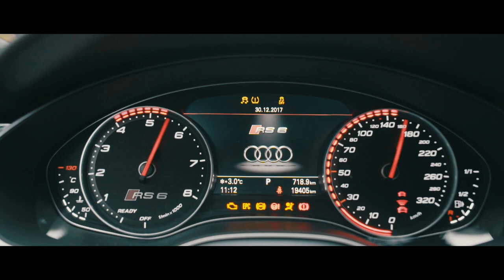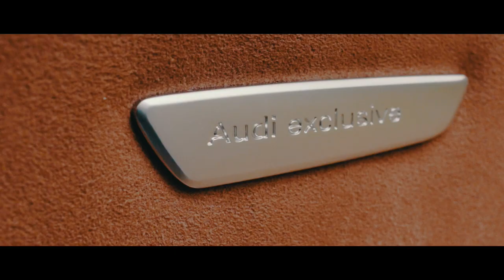Audi RS 6 Performance - Carporn 2017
Song: Two Feet - Go F*ck Yourself